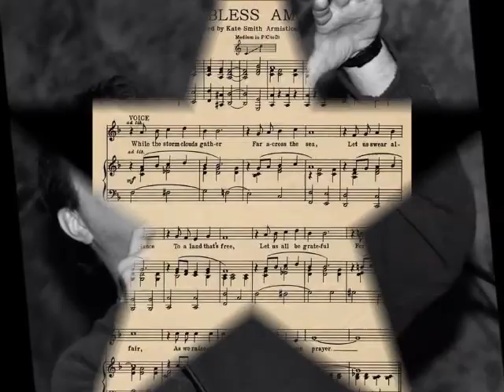Variety Show at the Suncoast - A TRIBUTE TO IRVING BERLIN - Jan 31, 2018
The Variety Show at the Suncoast Hotel & Casino proudly presents A TRIBUTE TO IRVING BERLIN on Wednesday, Jan 31, 2018 at 2 pm.  Produced by Desert Productions.